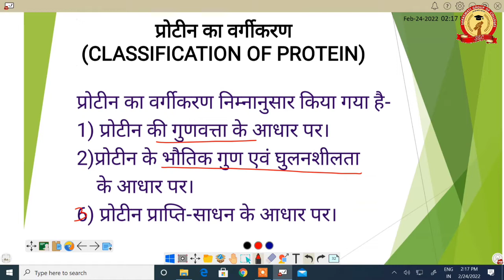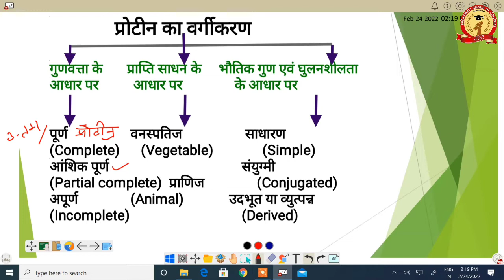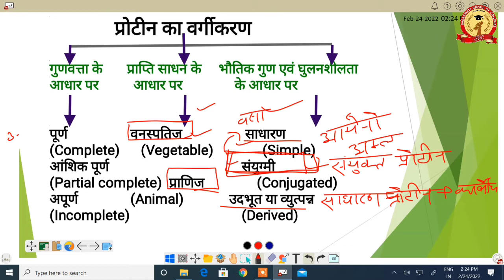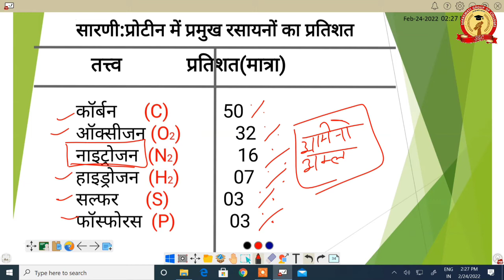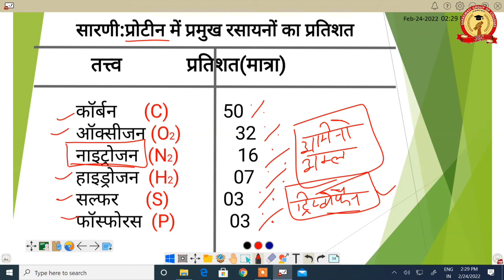B.A. - I Semester Home Science || प्रोटीन - Part 2 (Food & Nutrition) || प्रगति मैम || Part - 12